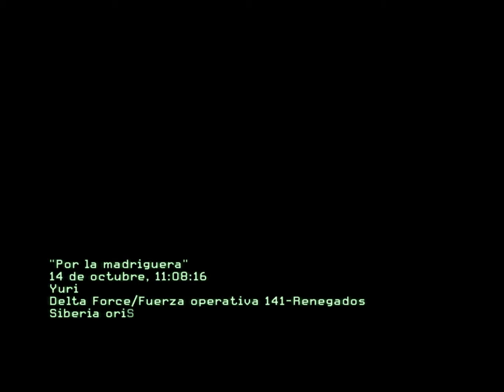llamar del deber MW3 - Decimo Quinta misión ¡¡¡veterano ¡¡¡¡